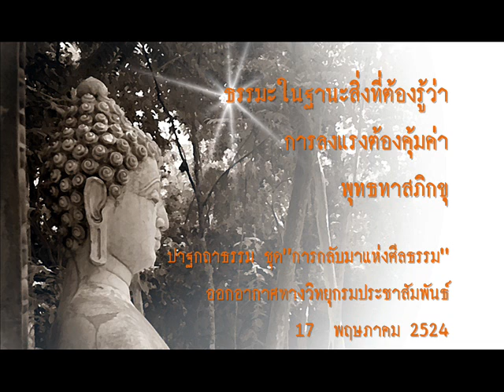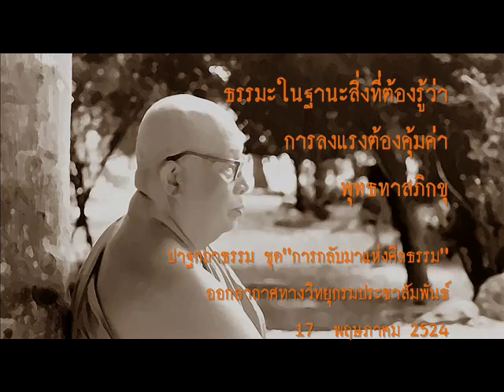การลงแรงต้องคุ้มค่า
ธรรมะในฐานะสิ่งที่ต้องรู้ว่า

ปาฐกถาธรรม ชุด"การกลับมาแห่งศีลธรรม"
ออกอากาศทางวิทยุกรมประชาสัมพันธ์
17  พฤษภาคม 2524